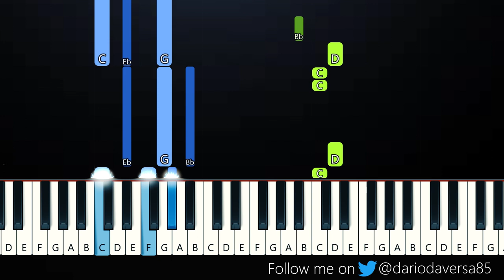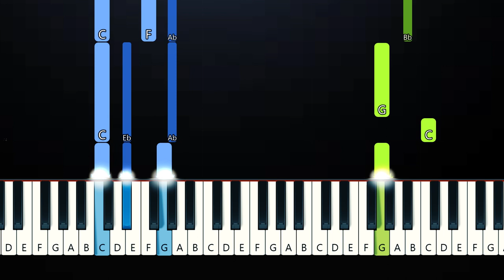Trippie Redd Miss The Rage Feat. Playboi Carti (Piano Tutorial)